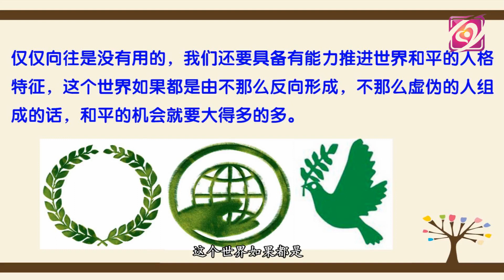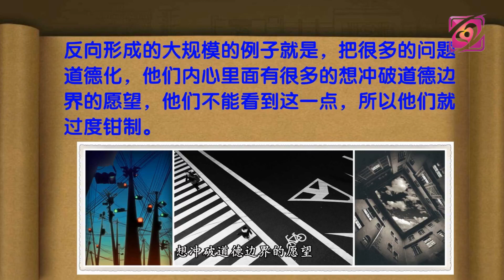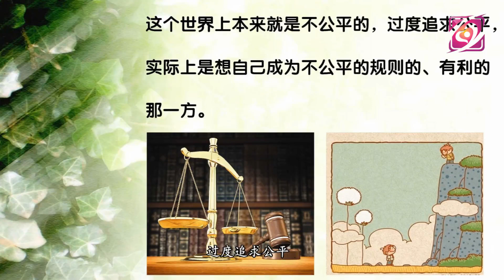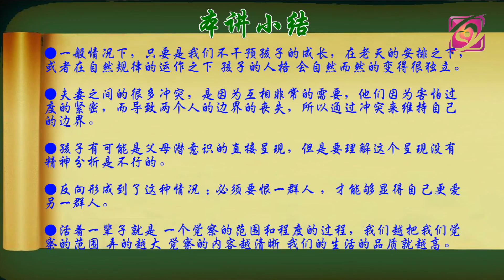第32讲 从父母与孩子的关系谈反向形成